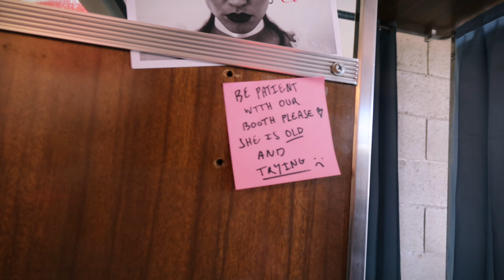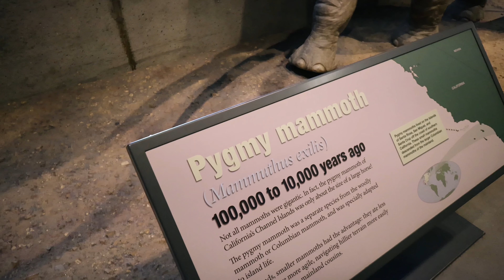how do you stop feeling lost in your 20s? | LA vlog as a 23 year old living at home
spend a day exploring LA with me and my friends from high school as i try to imagine what life can look like when i get to move out & live on my own 😄

 i moved back home after i graduated from college & i'm really thankful for my parents letting me do so, but as an introverted, homebody, remote worker, i hardly leave the house & don't really desire to most of the time...but i'm in my 20s & i want to make the most of them; unforunately, life happens outside of my comfort zone & opportunities will not always just knock at my door. so, going out like i did here helped me to imagine a life beyond my bedroom & gave me something to look forward to in the future!!

noreen is such a good host for real...a jam-packed LA day!! this is our itinerary: we went to the venice beach area for a pop-up event, a vintage photobooth, and yummy sandwiches. then, we went to a vintage shop. we afterwards, we went to lacma because it was free museum day in la!! we finished off the night with some delicious korean food hehehe

let’s be friends!!  (ෆ˙ᵕ˙ෆ) ♡
video editor: angela arce 🙂‍↕️🩵